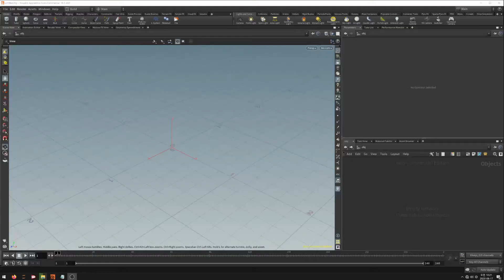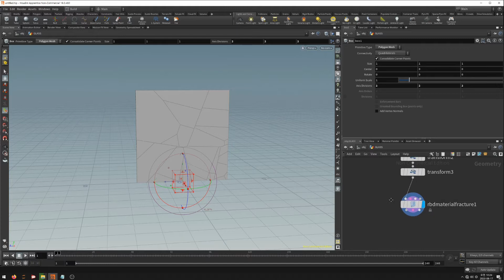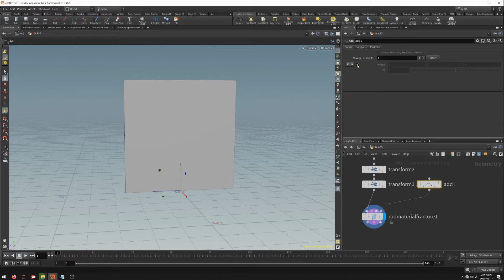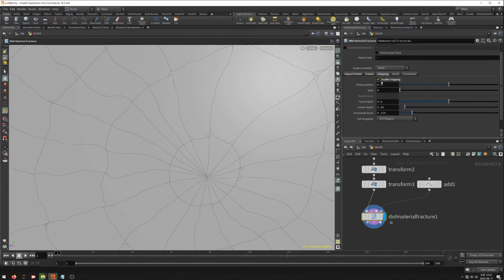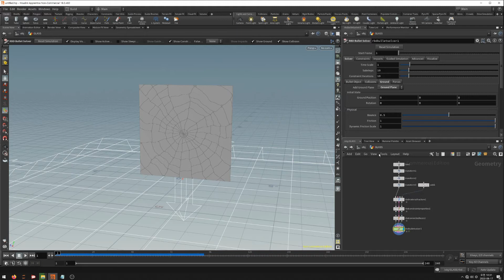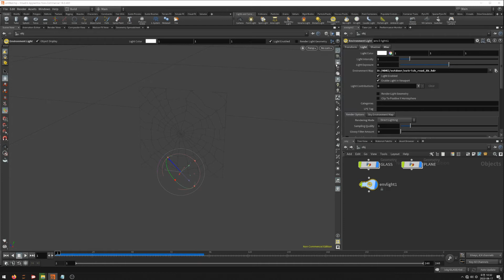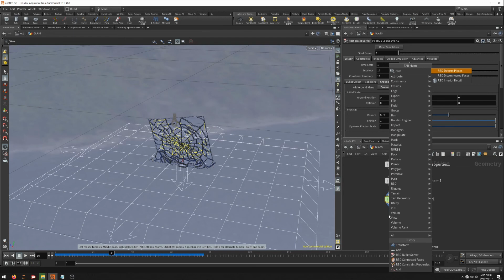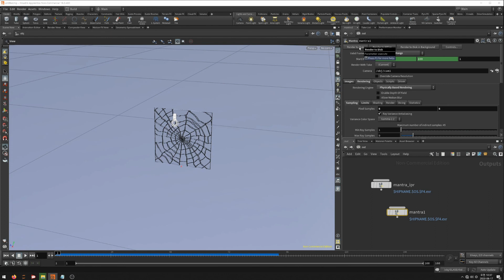[Houdini tutorial] RBD Broken glass for Beginners (Easy to follow) / Subtitles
How can I break the glass naturally? Learn everything about glass through this video!